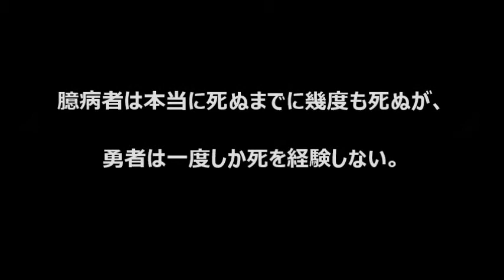Shakespeare--love hamlet sonnet collection of sayings 卓越の人間観察師 シェイクスピアの名言～舞台、ロミオとジュリエット Part2